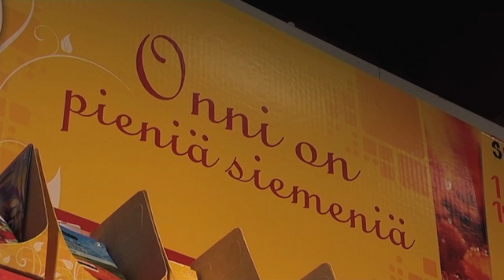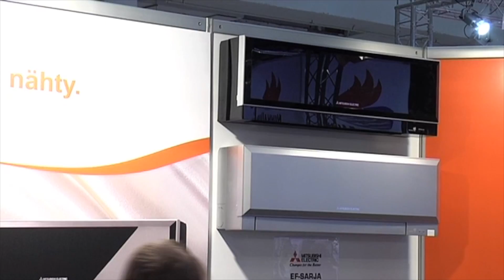Kevätmessut 2012 näytteilleasettajien silmin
Näytteilleasettajat kertovat Kevätmessujen tunnelmista.